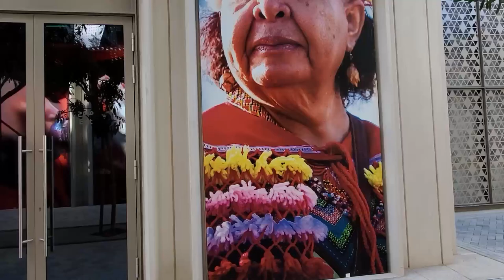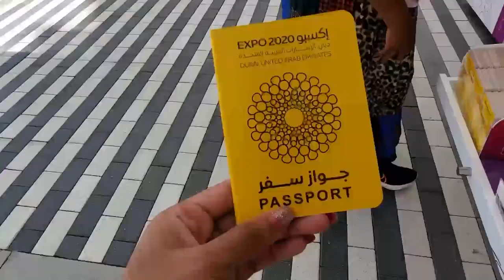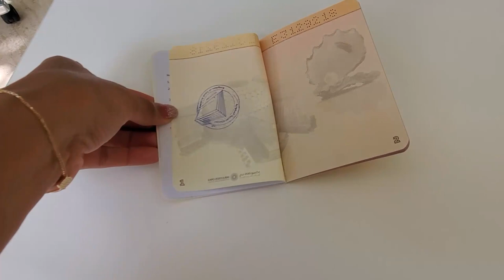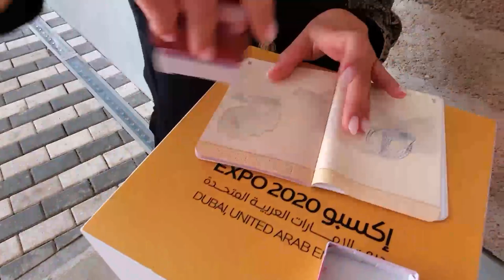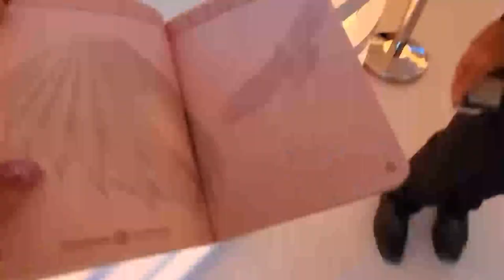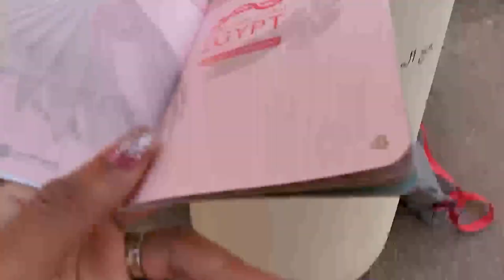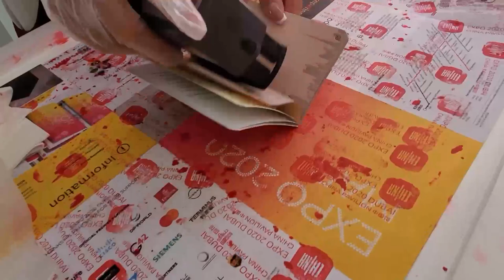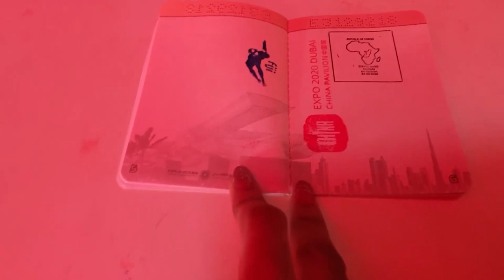Dubai Expo2020 Vlog.